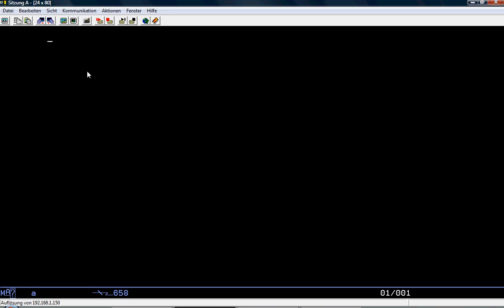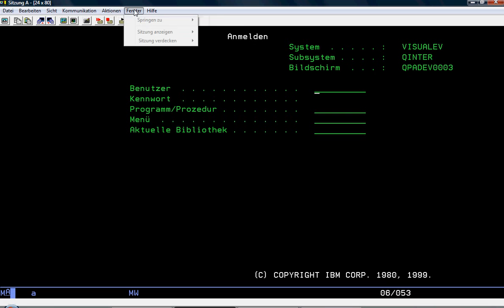AS400 - iSeries Access für Windows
IBM Software für TCP/IP Access von Windoof auf AS/400 bzw. iSeries!